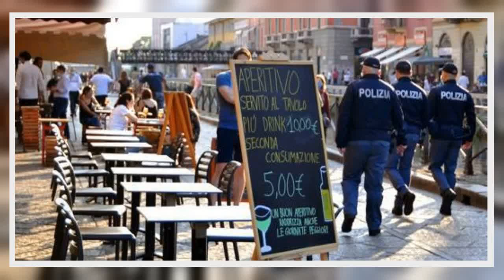✅ milano coprifuoco movida, la sera niente bevande da asporto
✍  Controlli stretti sulla movida  Il questore, Sergio Bracco, “coordinerà l’intervento di quattro forze di polizia, cioè carabinieri, guardia di finanza, polizia di Stato e polizia locale – spiega ancora Sala -. E a ognuno verranno assegnati luoghi particolari della movida, a rotazione. Ci sarà un calendario per essere certi che ogni luogo sarà presidiato.”  La regola non vale per i supermercati  Con le misure “andremo con progressione, quello che decidiamo andrà verificato lunedì prossimo quando ci rivedremo. Abbiamo pensato di trovare una soluzione che non metta in difficoltà nessuno, in particolare non vogliamo prendere misure troppo drastiche per i commercianti che sono già in sofferenza”. La misura non sarà valida per i supermercati. Non si tratta, sottolinea il sindaco di Milano, “solo di un fenomeno delle grandi città ma anche delle cittadine di provincia”.  Dubbi sugli Assistenti civici  Sala è scettico sugli assistenti civici ai quali ha pensato il ministro per gli Affari regio ...